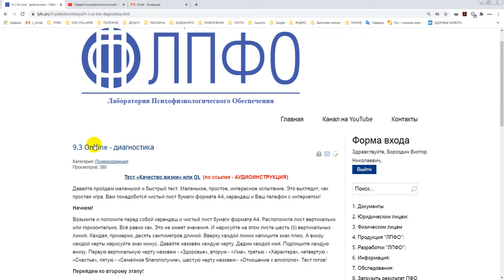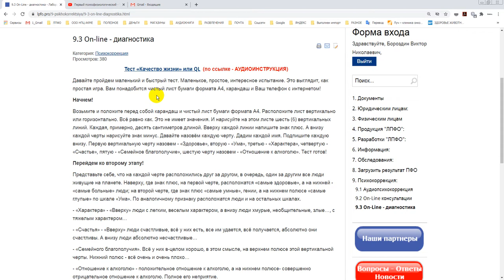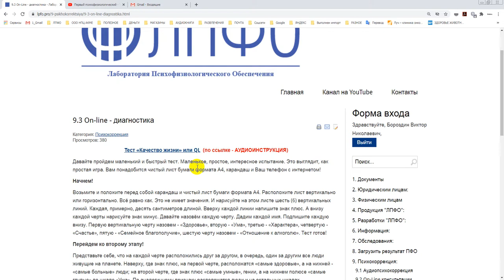Бесплатная On-line - диагностика от ЛПФО